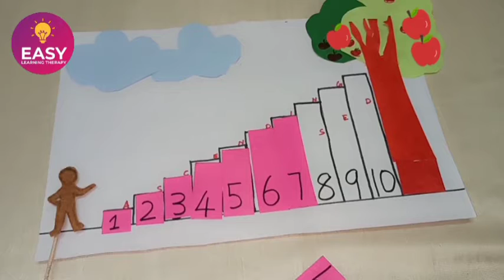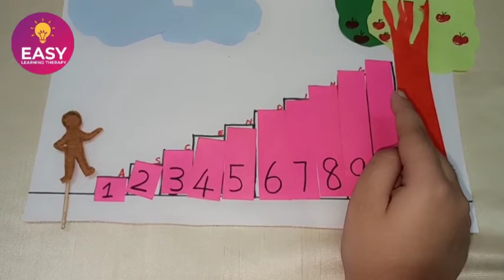Teach kids how to learn orders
in this video we are going to see ascending order and descending order.
let's see how to learn ascending and descending order with help of short story
here is a picture of story you can see an apple tree along with status 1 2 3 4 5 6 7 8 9 and 10.
once upon a time  man had an apple tree.
it was very special treat for him because it gave lots of Apple throughout the year.
hi designer to build steps along with three so that everybody can climb and take apples.
he started slowly to build steps by counting on numbers. meanwhile he makes you children who are asking him what is he doing.?
he replied I am going to climb ascending order that is from small number to big number.
sohar he taught children from small to big is ascending while teaching he reached biggest number and started packing apples and now he has to get down from biggest number.
so from biggest number to smallest number is descending. children over here at fun learning ascending and descending order by eating apples hope you all like my video please like share and subscribe thank you for watching.

regards
easy learning therapy ❤️❤️